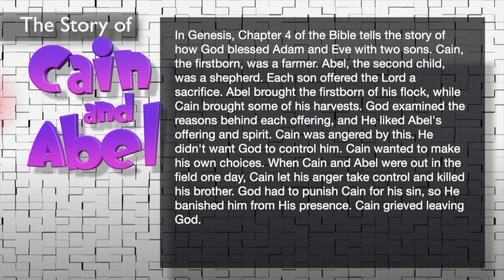How to Draw Cain ✝️ The Bible ✝️ Step by Step ✝️ Frazier Tales ✝️